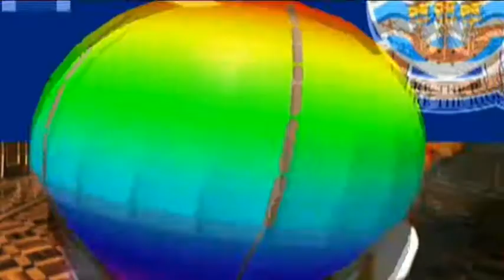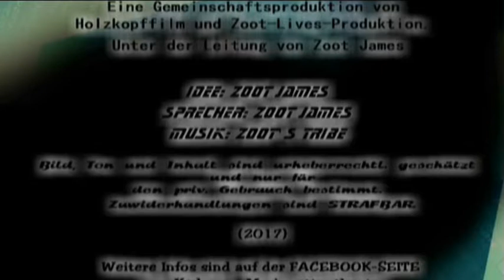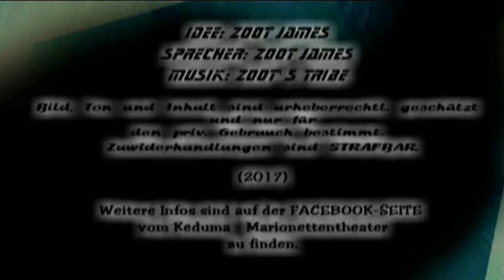Keduma -Lutzi bereist... (STAFFEL 1, FOLGE 3) -Vatikan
Was macht das kleine Land so besonders und einzigartig? Lutzi reist in den Vatikan und erklärts.